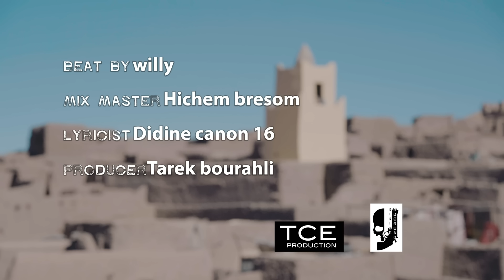Didine Canon 16 - Black Magic (Official Music Video)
Listen to BlackMagic on All Platforms
Artiste: Didine Canon 16
Producteur: Bourahli Tarek (Tce Production)
Réalisation : Brahim Hadid
Beat by: Willy
Mix & Mastering: Bre Som
Disponible en sonnerie d'attente/متوفر كرنة إنتظار:

Ranini OOREDOO:560464
Ranati DJEZZY:9980466